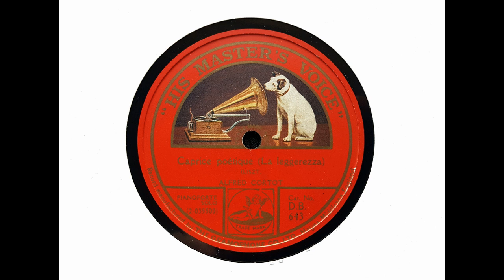Alfred Cortot (piano) - La Leggierezza (Etude de Concert No. 2) (Liszt) (1923)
Alfred Cortot plays 'La Leggierezza,' recorded by Victor in the Church Building at Camden on 27 February 1923.

From Wikipedia: Alfred Denis Cortot (26 September 1877 – 15 June 1962) was a French pianist, conductor, and teacher who was one of the most renowned classical musicians of the 20th century...

Cortot was born in Nyon, Vaud, in the French-speaking part of Switzerland, to a French father and a Swiss mother... He studied at the Paris Conservatoire with Émile Decombes (a student of Frédéric Chopin), and with Louis Diémer, taking a premier prix in 1896. He made his debut at the Concerts Colonne in 1897, playing Beethoven's Piano Concerto No. 3.

Between 1898 and 1901 he was a choral coach and subsequently an assistant conductor at the Bayreuth Festival...

In 1905, Cortot formed a trio with Jacques Thibaud and Pablo Casals, which established itself as the leading piano trio of its era. In 1907, he was appointed Professor by Gabriel Fauré at the Conservatoire de Paris, replacing Raoul Pugno. He continued to teach at the Paris Conservatoire until 1923...

In 1919, Cortot founded the École Normale de Musique de Paris. His courses in musical interpretation were legendary...

As a leading musical figure, Cortot traveled for many international music events. The French government sponsored two promotional tours to the United States and one to the Soviet Union in 1920. He conducted several orchestras and was often called upon to provide piano accompaniment for touring artists when in Paris. He was involved in music until his health failed, and taught master classes in piano in his advanced years.

During World War II, he accepted the position of Haut-Commissaire ('High Commissioner') for arts in the Vichy government and served twice (1941 and 1942) as a member of the Vichy's Conseil National ('National Council'). However, before this he took a strong stance in defending the French music tradition with the Beaux Arts administration (Fine Arts) supporting soldiers with music. Cortot had to leave this position after Pétain's appointment and exerted his energy instead into writing reports about cultural propaganda and defending French musical styles...

Cortot died on 15 June 1962, aged 84, of uremia from kidney failure in Lausanne, Switzerland

I transferred this side from HMB DB 643.